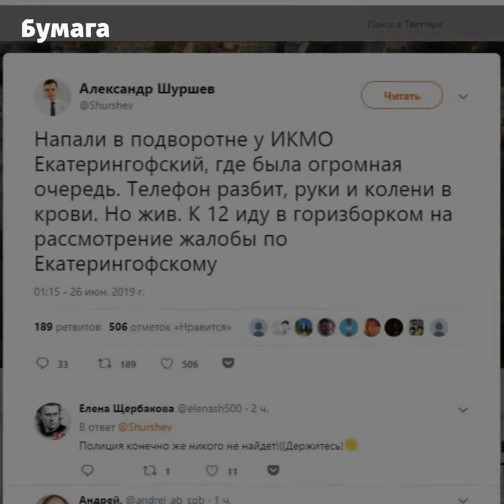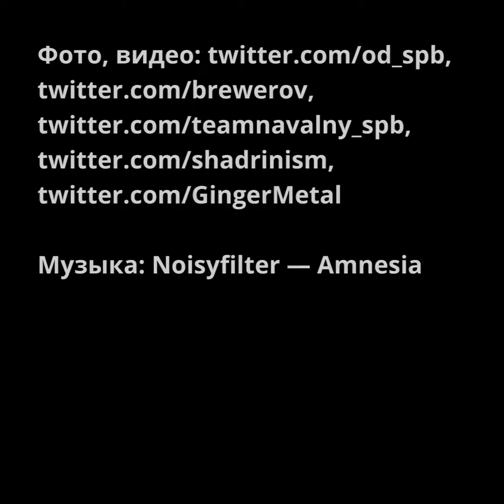Как петербуржцев не пускают на муниципальные выборы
В Петербурге оппозиционным кандидатам мешают подать документы для участия в муниципальных выборах. В избиркомах появляются искусственные очереди, комиссии закрываются в рабочее время, на кандидатов нападают. Кратко о нарушениях, с которыми сталкиваются петербуржцы: